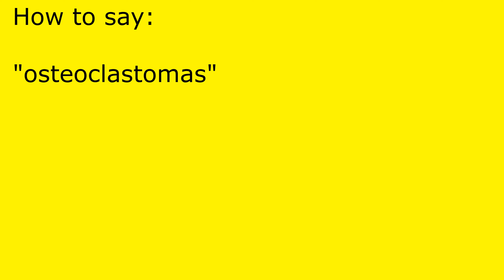How to pronounce osteoclastomas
osteoclastomas pronunciation.